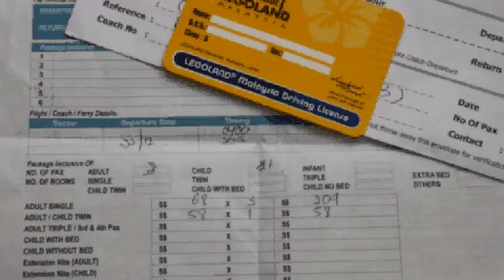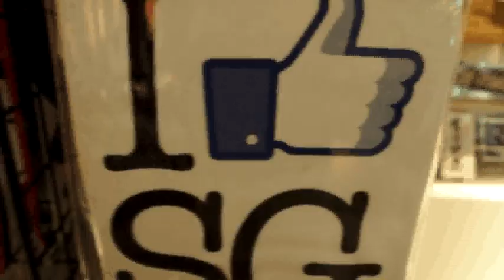Let's go to Legoland Malaysia from Singapore by coach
This is to show you how to go to Legoland Malaysia from Singapore Flyer by coach. (Sorry about the pic quality...the pic quality wasn't like this before i uploaded...i think i need some time to figure out how to recover the original version.)